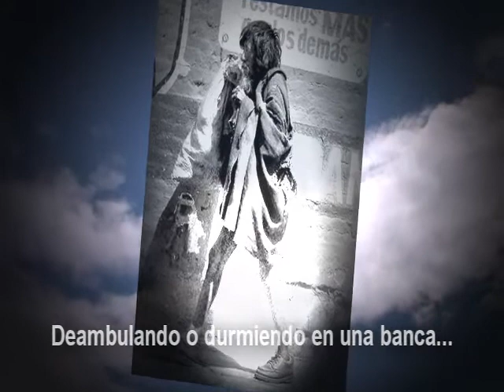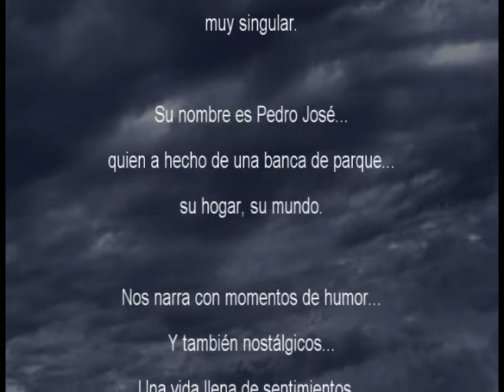Promocional de la Obra de Teatro "Un borracho Singular" de Juan Pablo Darmanin.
Promocional de la obra de teatro del autor Juan Pablo Darmanin, montada por el Grupo de Teatro Independiente de "La Casa del Poeta" En la ciudad de Minatitlán, Ver., México.

Adaptación/Dirección de Escena y Actuación:

Pedro José. Arturo Portela
Joven/Policía/Anciana. Andonny J. Cuellar.

Producción y Dirección General:
José Luis González Martínez.

Tema musical: Charlie Chaplin, Modern Times/Smile.